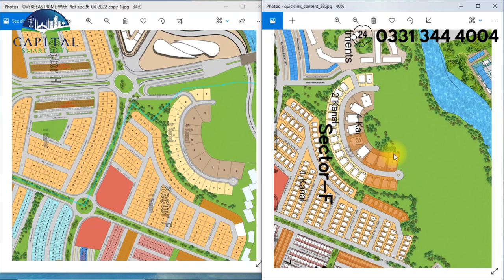Overseas Prime Big Change| Capital Smart City Islamabad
map changed  of OVERSEAS PRIME BLOCK
capital smart city overseas prime block
 All sectors of Overseas Prime Block Explained
recorded on MAY 2022